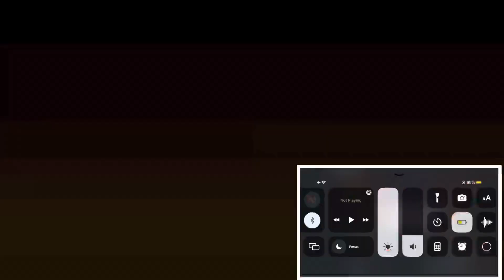Shameless out of context (season 4) | REACTION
I reacted to Shameless out of context (season 4)